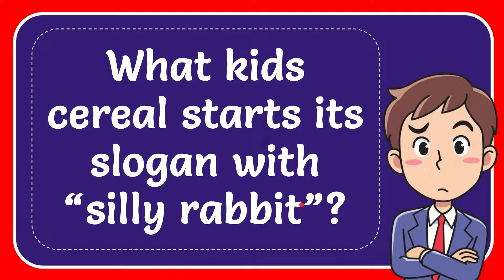What kids cereal starts its slogan with “silly rabbit”? Answer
What kids cereal starts its slogan with “silly rabbit”? Answer NEW VIDEO#